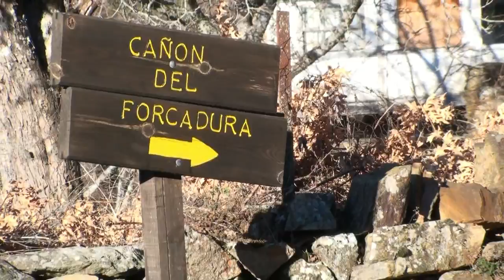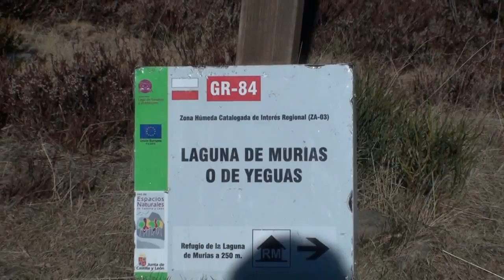Cañon de la Forcadura - 24 - 01 - 2017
Ruta desde Vigo de Sanabria por el cañón de la Forcadura,  a subir a la Laguna de las Yeguas, de aquí  bajar a la Laguna de los Peces y volver a Vigo de Sanabria.